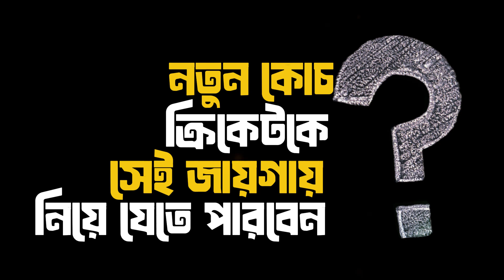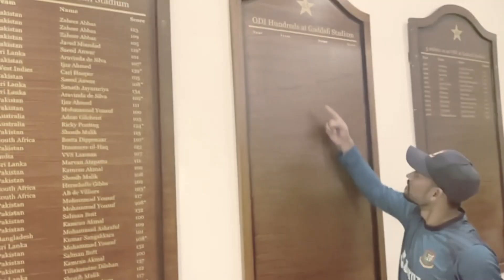Big Changes Coming To Bangladeshi Cricket! Bcb's Game-changing Future | See Sports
বাংলাদেশ ক্রিকেটে বড় পরিবর্তন আসছে, যা পুরো দলের ভবিষ্যৎ বদলে দিতে পারে। তবে কী সেই পরিবর্তন, এবং এর প্রভাব কতটা গভীর হতে চলেছে? দেশের ক্রিকেটপ্রেমীদের মনে বারবার উঠছে এই প্রশ্ন, আর তাই আজকের এই প্রতিবেদন সেই রহস্য উদঘাটনের চেষ্টা করবো। আসুন ধাপে ধাপে দেখে নিই, ঠিক কী পরিবর্তন আসছে এবং কেন এই পরিবর্তন বাংলাদেশের ক্রিকেট ভবিষ্যৎকে নিয়ে আসতে পারে এক নতুন দিগন্তে।

𝑻 𝑬 𝑨 𝑴   𝑺 𝑬 𝑬   𝑺 𝑷 𝑶 𝑹 𝑻 𝑺

𝗣𝗥𝗘𝗦𝗘𝗡𝗧𝗘𝗥 𝗧𝗘𝗔𝗠         :     𝑬𝑺𝑯𝑰𝑻𝑨  𝑨𝑲𝑻𝑬𝑹
                                          :    𝑶𝑽𝑰 𝑰𝑺𝑳𝑨𝑴

𝗩𝗢𝗜𝗖𝗘 : .
𝗚𝗥𝗔𝗣𝗛𝗜𝗖 𝗗𝗘𝗦𝗜𝗚𝗡          :     𝗥𝗔𝗛𝗔𝗧 𝗜𝗦𝗟𝗔𝗠
𝗦𝗖𝗥𝗜𝗣𝗧 𝗪𝗥𝗜𝗧𝗘𝗥             :     𝗧𝗔𝗥𝗘𝗞𝗨𝗟 𝗜𝗦𝗟𝗔𝗠
𝑻𝑬𝑨𝑴 𝑫𝑰𝑹𝑬𝑪𝑻𝑶𝑹        :     𝑺𝑨𝑳𝑴𝑨𝑵 𝑨𝑩𝑫𝑼𝑳𝑳𝑨𝑯

𝗖𝗼𝗻𝗻𝗲𝗰𝘁 𝗼𝗻 𝗦𝗘𝗘 𝗦𝗣𝗢𝗥𝗧𝗦 𝗦𝗼𝗰𝗶𝗮𝗹 𝗽𝗹𝗮𝘁𝗳𝗼𝗿𝗺

𝑻𝒉𝒊𝒔 𝒄𝒐𝒏𝒕𝒆𝒏𝒕 𝒊𝒔 𝒄𝒐𝒑𝒚𝒓𝒊𝒈𝒉𝒕𝒆𝒅 𝒕𝒐 '𝗦𝗘𝗘 𝗦𝗣𝗢𝗥𝗧𝗦'. 𝑳𝒆𝒈𝒂𝒍 𝒂𝒄𝒕𝒊𝒐𝒏 𝒘𝒊𝒍𝒍 𝒃𝒆 𝒕𝒂𝒌𝒆𝒏 𝒂𝒈𝒂𝒊𝒏𝒔𝒕 𝒕𝒉𝒐𝒔𝒆 𝒘𝒉𝒐 𝒗𝒊𝒐𝒍𝒂𝒕𝒆 𝒕𝒉𝒆 𝒄𝒐𝒑𝒚𝒓𝒊𝒈𝒉𝒕 𝒐𝒇 𝒕𝒉𝒆 𝒇𝒐𝒍𝒍𝒐𝒘𝒊𝒏𝒈 𝒎𝒂𝒕𝒆𝒓𝒊𝒂𝒍 𝒑𝒓𝒆𝒔𝒆𝒏𝒕𝒆𝒅.